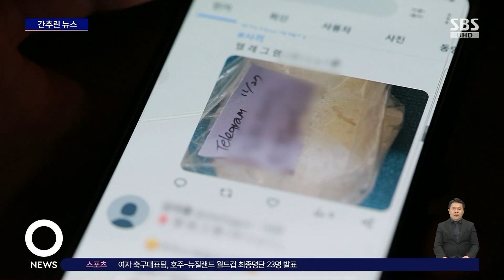방통위, TV 수신료 분리 징수 시행령 개정안 의결 / SBS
방송통신위원회가 오늘(5일) 오전 전체회의를 열어 TV 수신료를 전기요금에서 분리징수하는 내용의 방송법 시행령 개정안을 의결했습니다.

개정안에는 여당 측인 김효재 방통위원장 직무대행과 이상인 위원이 찬성했고, 야당 측 김현 위원은 반대 의사를 밝히고 퇴장했습니다.

오늘 가결된 시행령 개정안은 차관회의와 국무회의 의결, 대통령 재가 절차를 거쳐 이르면 다음 주 시행됩니다.

다만 방통위가 분리 징수 이행 방안을 KBS와 징수를 위탁받은 한국전력이 협의하도록 해, 실제 시행되기까지는 시간이 다소 걸릴 거라는 전망도 나옵니다.

지난해 적발된 마약 사범은 모두 1만 8천395명으로 역대 최다를 기록했다고 검찰이 밝혔습니다.

지난 2018년과 비교하면 45.8％나 늘어난 겁니다.

특히 적발된 마약 사범 가운데 30대 이하가 1만 988명으로 59.8％를 기록해 젊은 층과 외국인을 중심으로 증가세가 두드러진 것으로 집계됐습니다.

국가수사본부는 출산 기록은 있지만 출생신고가 되지 않은 이른바 유령 영아 사건 420건을 접수해 400건을 수사 중이라고 밝혔습니다.

국수본은 접수된 출생 미신고 아동 가운데 15명은 숨진 것으로 확인됐는데, 이 가운데 8명에 대해서는 범죄 혐의점이 있어 수사하고 있다고 말했습니다.

소재 파악이 안 된 353명은 수사를 통해 생사를 확인하고 있다고 밝혔습니다.